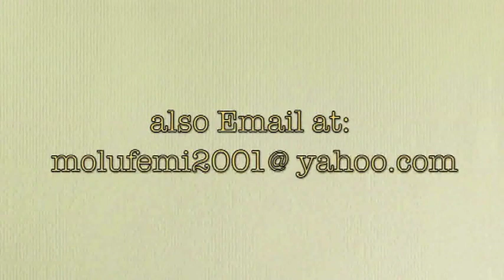THE DYNAMITE AND DYNAMICS ( PART 1) 2 BY PASTOR W.F. KUMUYI